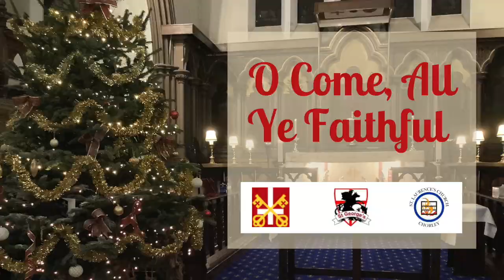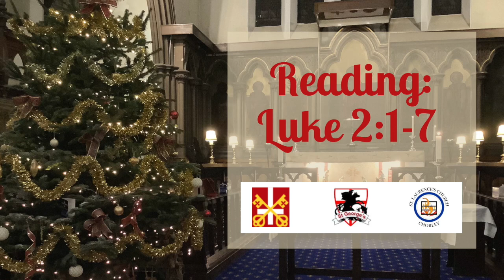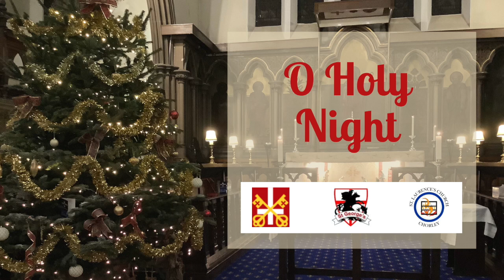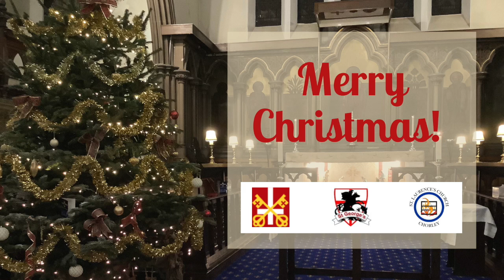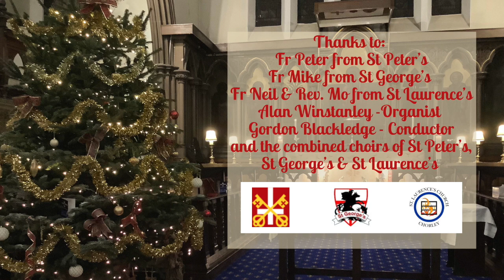Christmas Carol Service at Home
A joint service from St Peter's, St George's, & St Laurence's, Chorley. Filmed at St George's, Chorley.